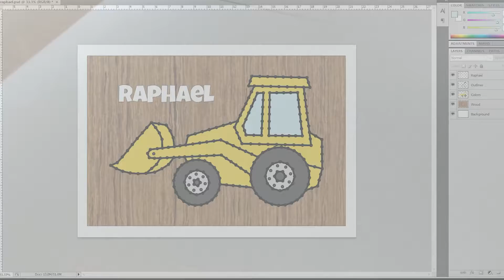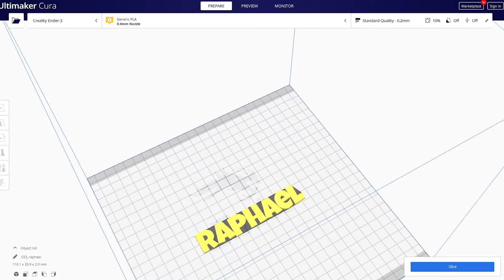Bulldozer / Excavator String Art Name Sign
A custom order for young Raphael's birthday, who is a fan of construction vehicles!